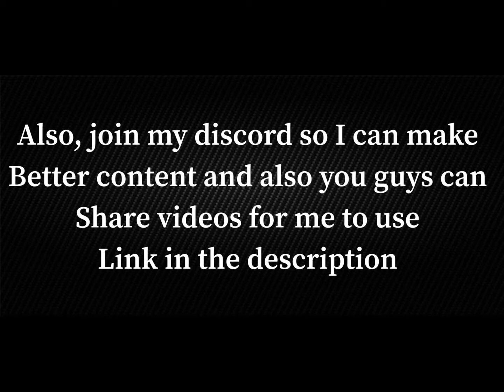(Cheapest way) to clear Laboratory Sector A1 only 2 guns + Wall trick is the best: Last Day on Earth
Sorry for making the video long. And also sorry for making quite a few mistakes.

Season 14 New Trick Discovered in Last Day on Earth!! (Dealing with the Shambler)